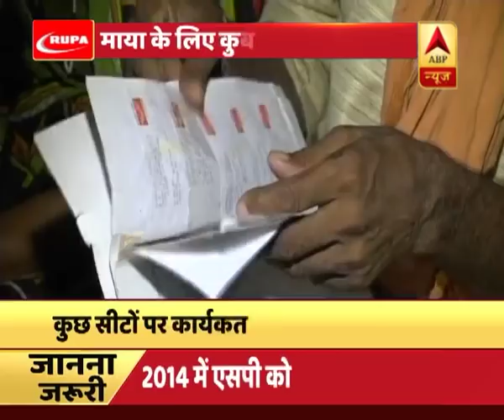2019 में मोदी को मात देने के लिए विपक्ष का प्लान, क्या माया के लिए कुर्बानी देंगे अखिलेश यादव ?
2019 में मोदी को हराने के लिए यूपी में विपक्ष का प्लान अखिलेश प्लस मायावती का है . इसके लिए अखिलेश यादव त्याग और बलिदान देने को भी तैयार हैं.